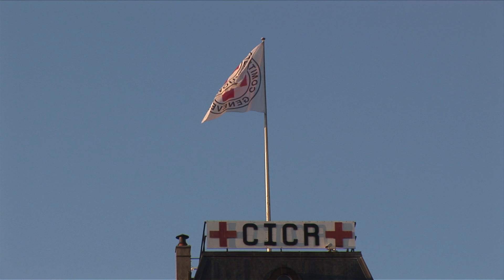CONNAISSANCE DU MONDE "LA SUISSE", bande annonce du film de Pierre DUBOIS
LA SUISSE : 3 zones géographiques, 4 langues nationales, 26 cantons avec ses particularismes et ses traditions vivantes, composent cette nation multiethnique, appelée la Confédération Helvétique, une des plus grandes démocraties du monde, carrefour de la paix et berceau de la Croix Rouge.
Au-delà des clichés : chocolat - montres - vaches - banques, cette terre d'accueil plantée au centre de l'Europe est bien une mosaïque surprenante qui, à l'image de ses grandioses paysages alpestres, ne manque pas de relief.
Qui mieux qu'un Suisse pour vous inviter à découvrir ces panoramas exceptionnels.